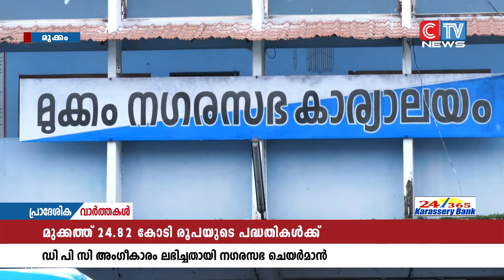മുക്കം നഗരസഭയുടെ വാർഷിക പദ്ധതിക്ക് ജില്ല ആസൂത്രണ സമിതിയുടെ അംഗീകാരം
മുക്കം നഗരസഭയുടെ വാർഷിക പദ്ധതിക്ക് ജില്ല ആസൂത്രണ സമിതിയുടെ അംഗീകാരം.24.82 കോടി രൂപയുടെ പദ്ധതികൾക്കാണ് അംഗീകാരം ലഭിച്ചതെന്ന് നഗര സഭ ചെയർമാൻ പി.ടി. ബാബു പറഞ്ഞു.